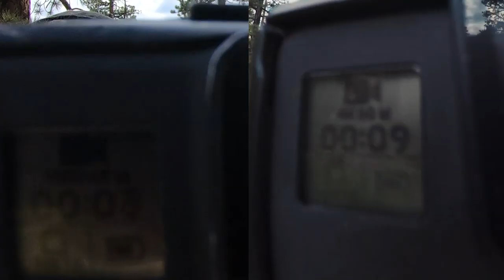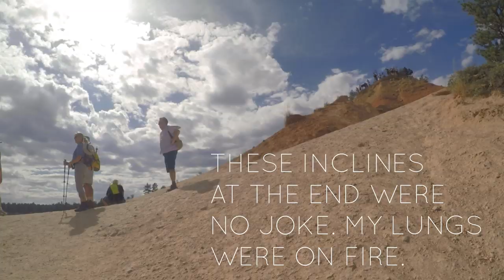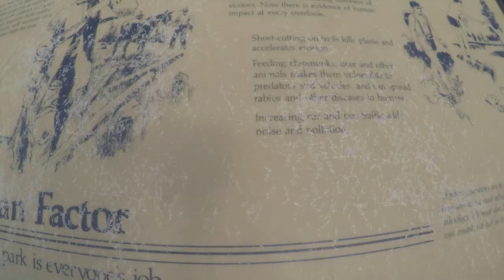Hiking Bryce Canyon! INSANELY EPIC VIEWS!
For this hike, we knocked out Bryce Canyon! Was super tight chested, and while this hike was lower elevation and technically not as hard, it kicked my ass!

Follow My Gaming Channels!

SEND ME rad fan mail to open!
Cherryville, NC, 28021

Follow the "More Than Just Me" Foundation and help us change the world!